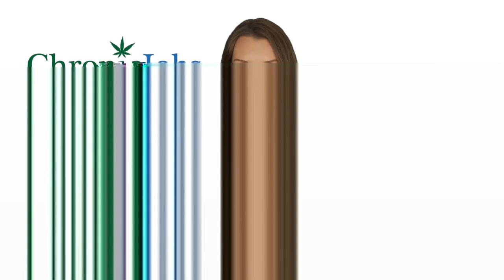Wheeling Marijuana Jobs